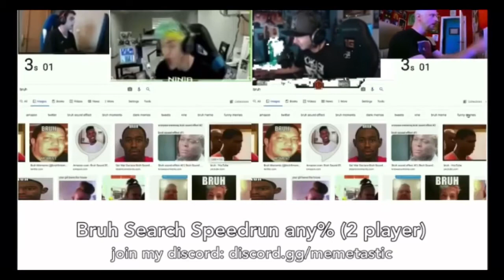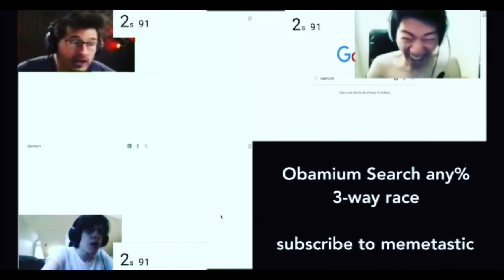A short and weird meme speed-run compilation